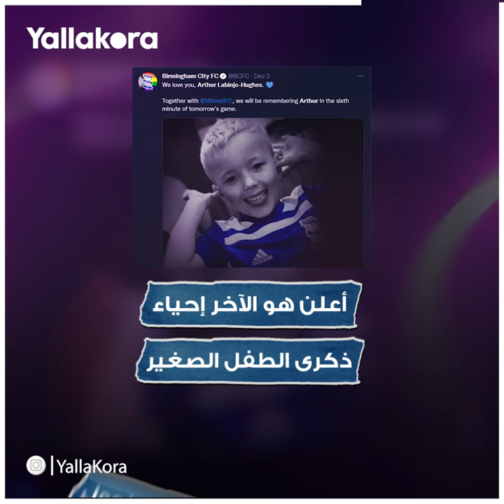"شارك والده في قتله".. من هو طفل برمنجهام الذي أشعل رحيله أجواء بريميرليج؟